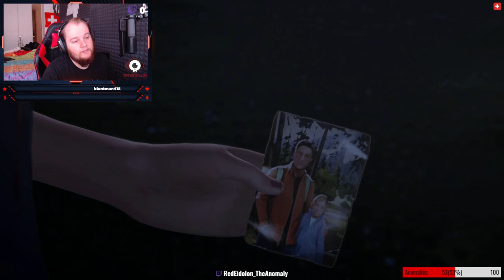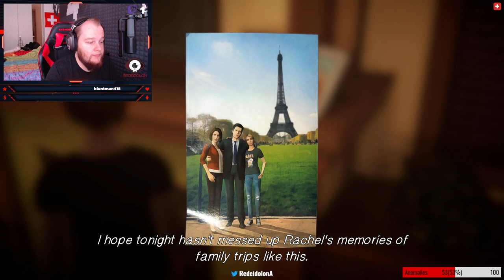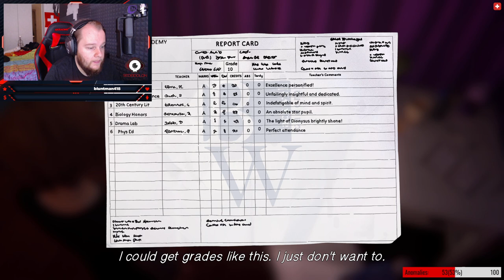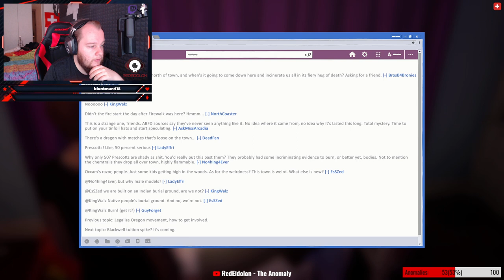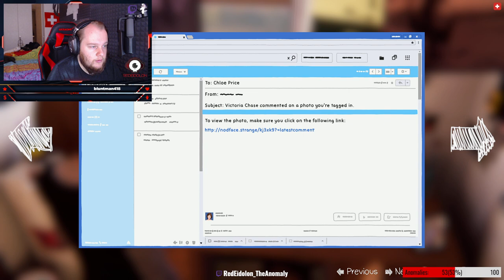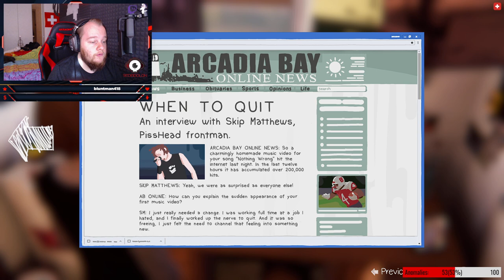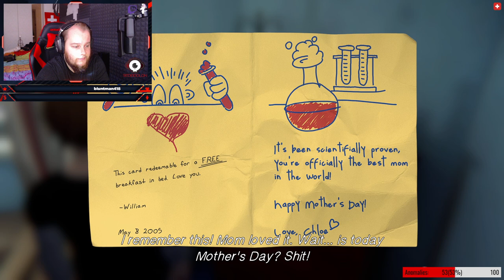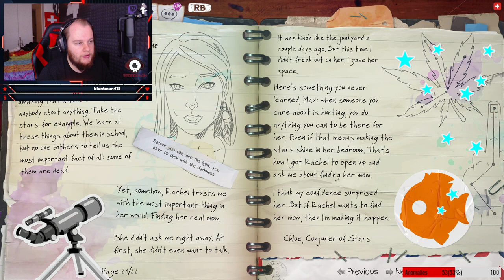LIS:BTS #169 [EN|FC] - [STORY] Hell🔥 is empty and all the Devils👿 are here😭😔🔪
🔴 All content was first broadcasted and recorded LIVE on Twitch before being uploaded here onto YouTube.
▶ Playlist Stream-Highlights
▶ RedEidolon – The Anomaly/Elias
▶ Timeline
➥ Screen 0:00
➥ Intro 3:34
➥ Episode 3: Hell Is Empty 9:09
➥ Outro 1:58:44
▶ Rate my Match
⚔️ Submit your game clips from R6, OW, SWTOR and/or DbD on my Discord Server (in "Rate my Match") and I watch them on Stream!
▶ My Battlestation
➥ CPU: Intel® Core™ i7-9700 CPU @ 3.00 GHz, 3000 MHz, 8 cores, 8 logical processors
➥ CPU cooler: Noctua Luft: NH-U12A
➥ RAM: Crucial 32GB - (4x 8GB) - 3000MHz - CL15 - Ballistix Sport LT
➥ Hard disks: Samsung SSD 860 EVO M.2 1TB/Seagate 4TB - HDD - BarraCuda/Seagate Expansion Desk SCSI Disk Device (4TB)
➥ Mainboard: Asus ROG Strix B360-F Gaming
➥ Graphics card: Gigabyte Aorus GeForce RTX 2060 SUPER - 8GB
➥ Power supply: Corsair 750W - 80+ Gold - RM750x (2018)
➥ Fans: 4x Corsair LL120 RGB

➥ Screens: AOC 24" - 1920x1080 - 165Hz - C24G2AE/BK | BenQ 24" - 1920x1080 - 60Hz - TN - GL2460HM
➥ Mouse: Razer Lancehead Tournament Edition
➥ Mouse pad: Razer Firefly Hard Edition
➥ Keyboard: Razer BlackWidow Elite
➥ Controller: Razer Wolverine Ultimate
➥ Streamdeck: Elgato Stream Deck
➥ Webcams: Logitech C922 Pro Stream Webcam/HD Webcam C525
➥ Headphones: Sennheiser RS 185
➥ Microphone: RØDE NT-USB
➥ Greenscreen: Elgato Green Screen MT

➥ Recording program: OBS
➥ Cut program: Movavi Video Editor 15

➥ Chair: AKRACING Core SX (Red)
▶ "Life is Strange: Before the Storm" play yourself